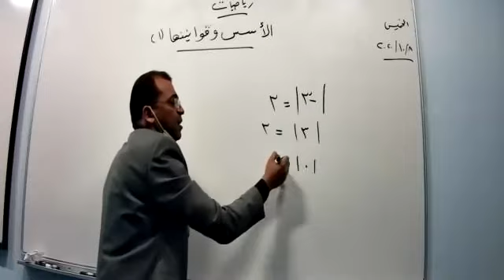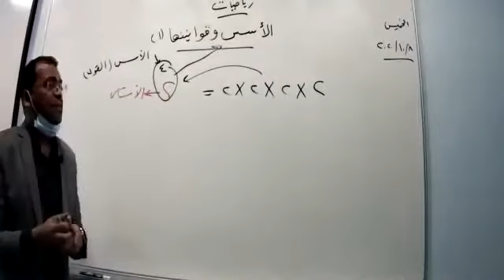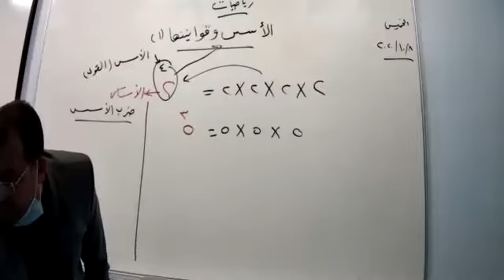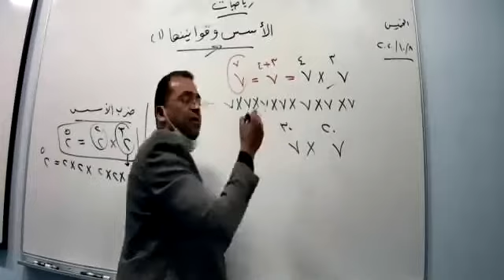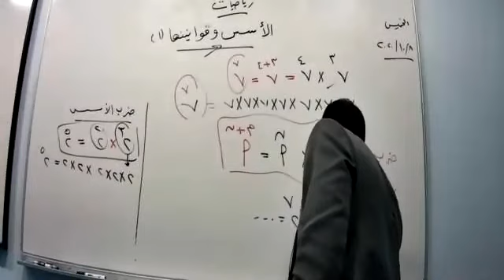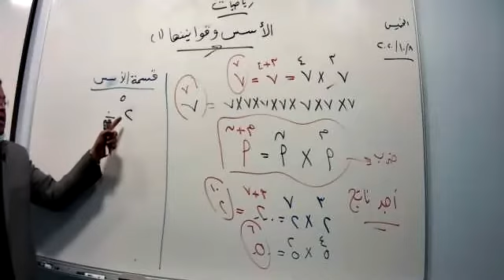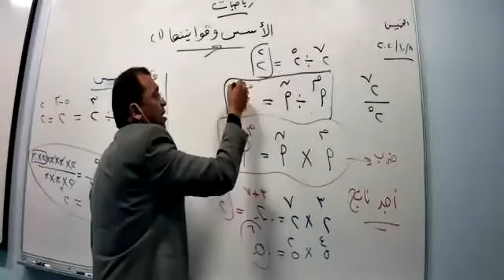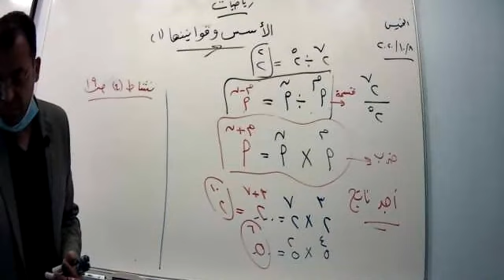التاسع - رياضيات - الاسس وقوانينها 1